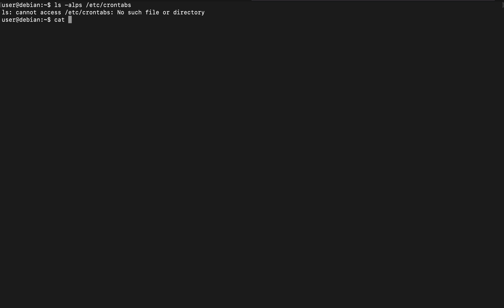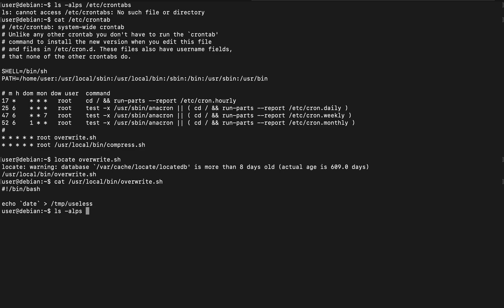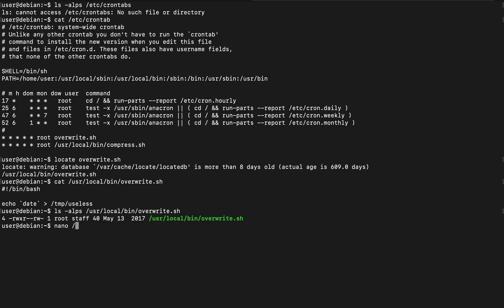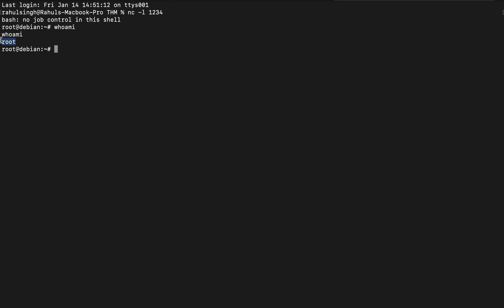Privilege Escalation using cron jobs | Linux Privilege Escalation Bootcamp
Are you a beginner in Cyber security. You should definitely check out the book I wrote for beginners. It's freely available to download. You can also pay and download it from the kindle store, if you think I deserve the credit for writing think book. Cheers!

Black Hat Python
Red Team Field Manual
Web Application Hacker's Handbook
Read World Bug Hunting
The Cuckoo's Egg